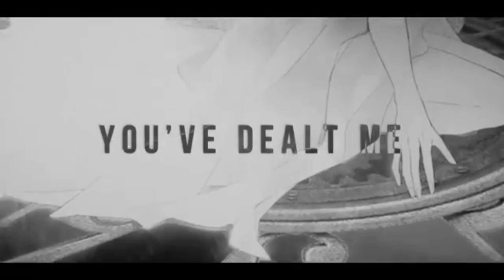AmaLee - "Hourglass" (Song Only)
I love this song and video, but I don't need the talking at the end, and I especially don't like that the first thing she says after the song ends is taking the Lord's name in vain, so I cut out all of the talking and the opening. Now it's just the song. Enjoy listening.~

PLEASE go support AmaLee by watching the original video and leaving a like.

CREDITS:
Vocals & Lyrics: AmaLee (LeeandLie)
Mix: Shawn Christmas & Fruutella
Art: Jennee Yang
Video: kumo